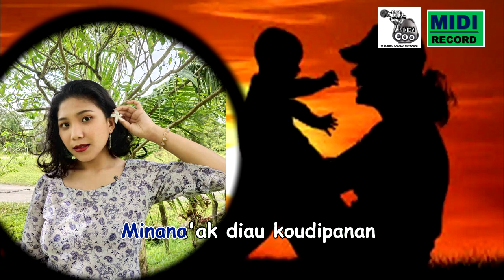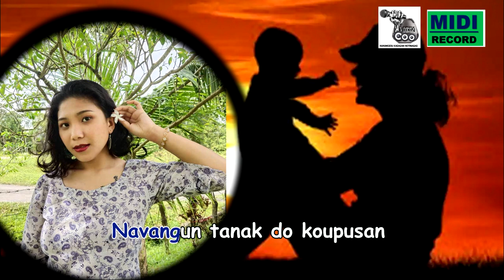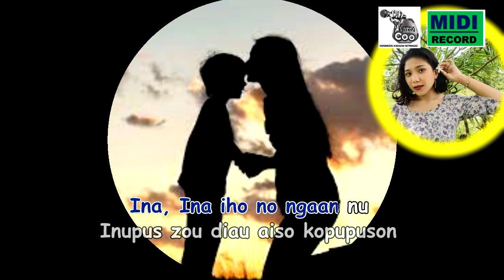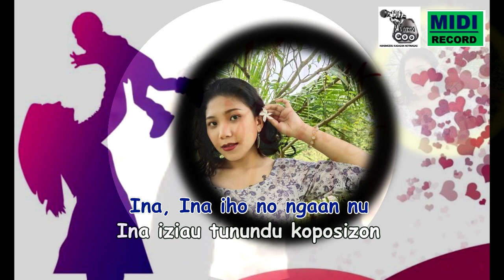Syra Olivia Rayner Omok - Ina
HKN Vol.2